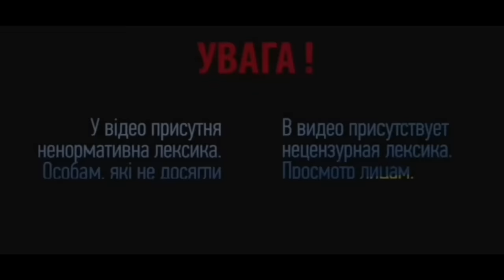Зрадники України. Майор Бебешко. Шокуючі факти від ЗСУ.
Зрадники України. Майор Бебешко Олег Володимирович. Шокуючі факти. Що спільного має сім'я Бебешко з Росією і чому він може бути агентом рф.
Підтримати нас фінансово: карта ПриватБанк № 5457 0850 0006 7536 або за посиланням Без ваших благодійних внесків Інформаційне Агентство не зможе вести антикорупційному роботу, оскільки змушене шукати джерела доходів.
ВАЖЛИВІ ФАКТИ ПРО 110 БРИГАДУ⤵️